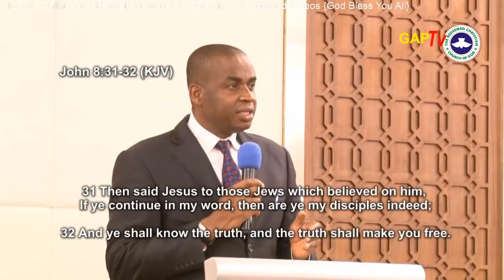RCCG DUBAI March 2019 HOUR OF JOY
RCCG Dubai March 2019 Hour Of Joy Service.
Ministering: Pastor Boniface Okenwa (SATGO Middle East Region)